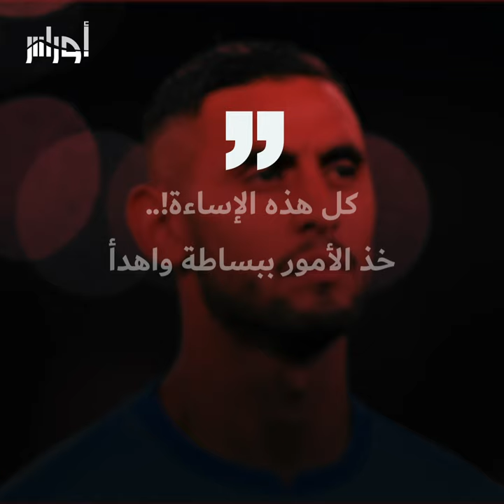فوزي غلام يتعرض لانتقادات في إيطاليا وأحد المشجعين يصفه بالمومياء اللعينة.. كيف رد عليه الجزائري؟